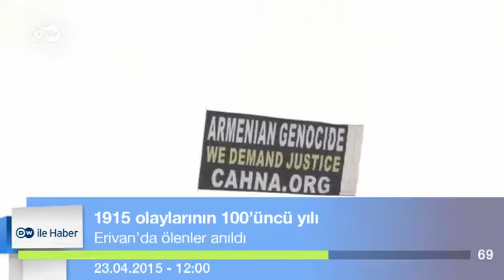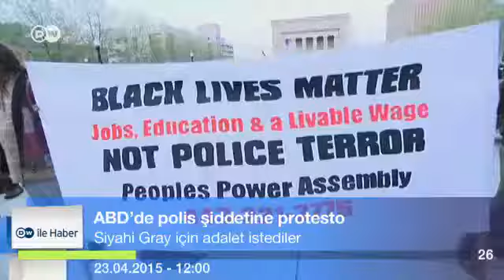DW ile Haber 23.04.2015 - 12:00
Anzak Günü’nün 100’üncü yıldönümü
Erivan’da ölenler anıldı
Şili’de volkan patlaması
Boston Maratonu davasında karar aşaması
ABD’de polis şiddetine protesto
Peru’da piramit açık hava sinemasına dönüştürüldü